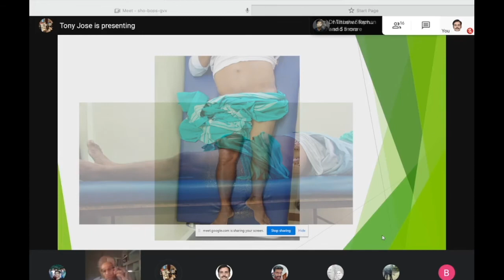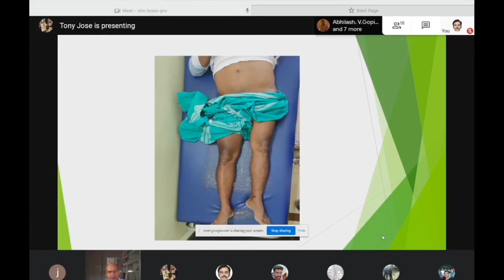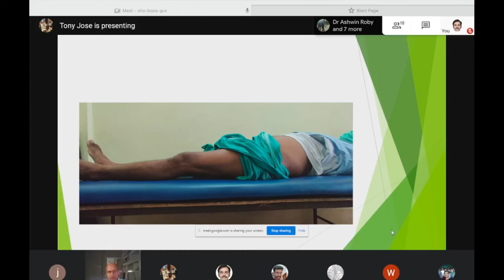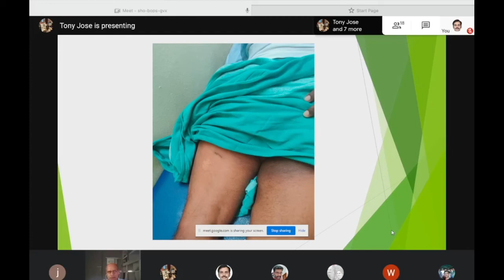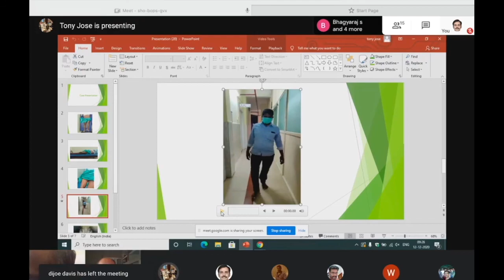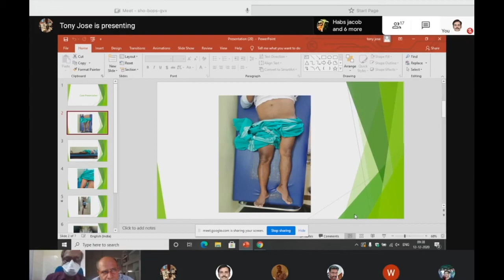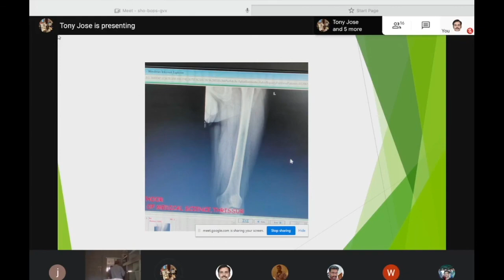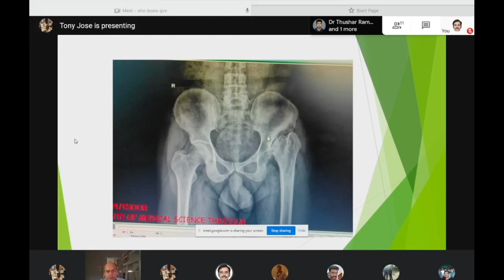Hip case Discussion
Morning case scenario discussion, AIMS